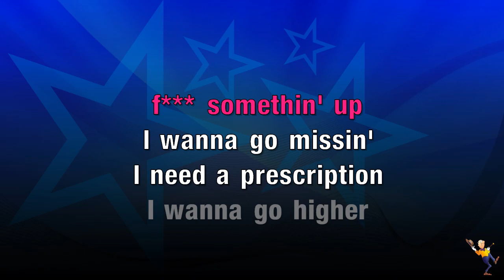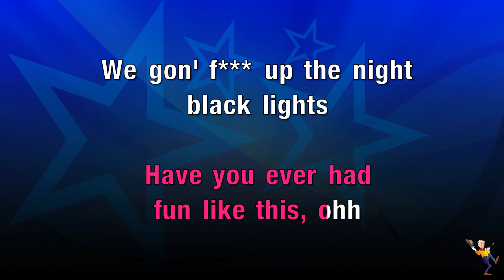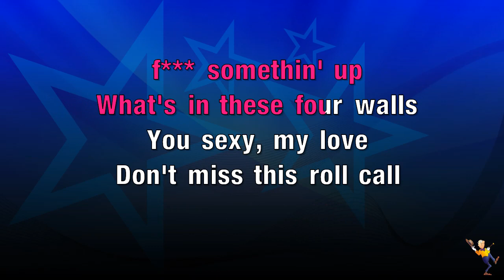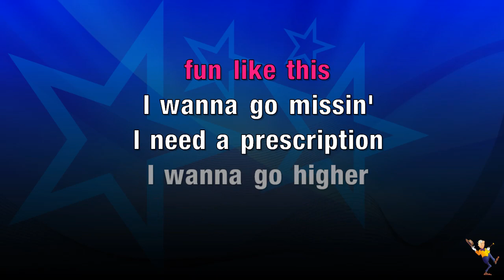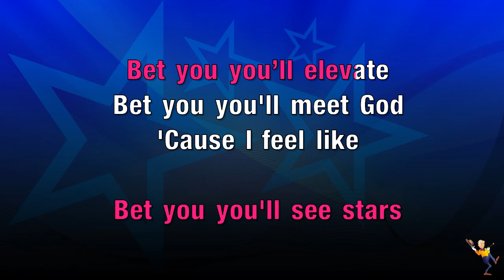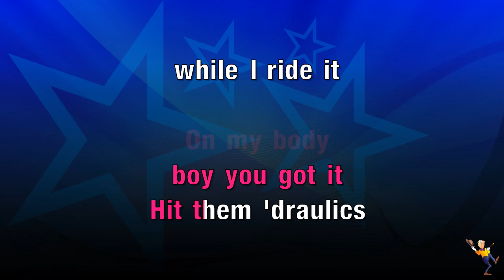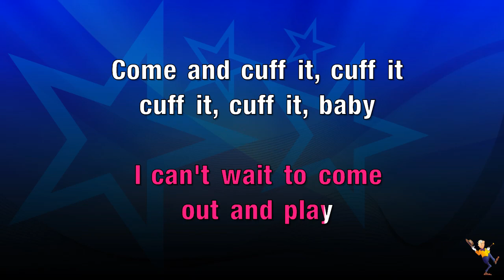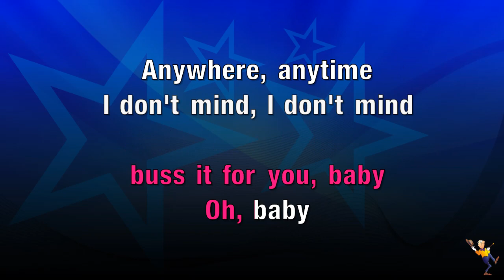Cuff It - Beyonce (KARAOKE)